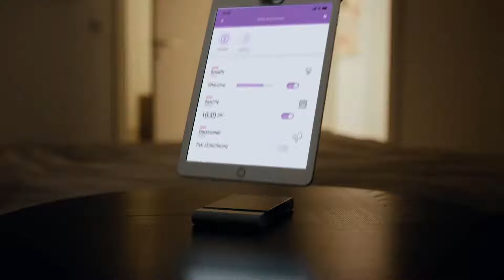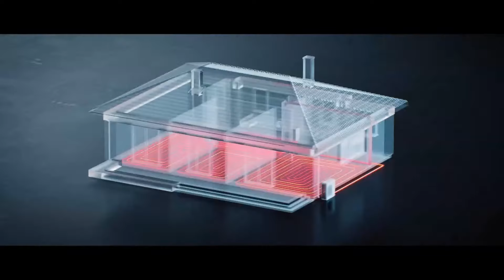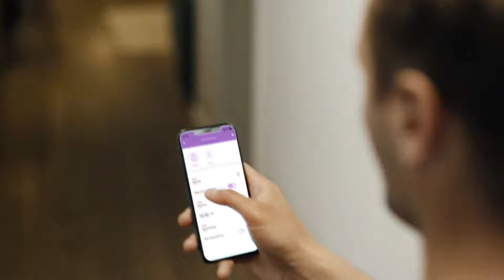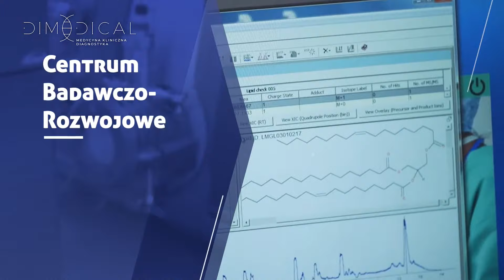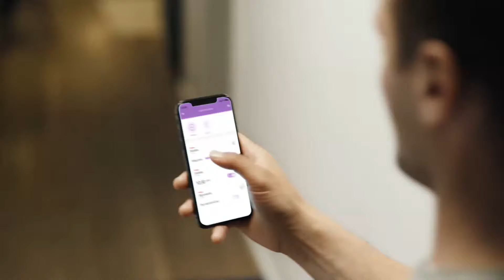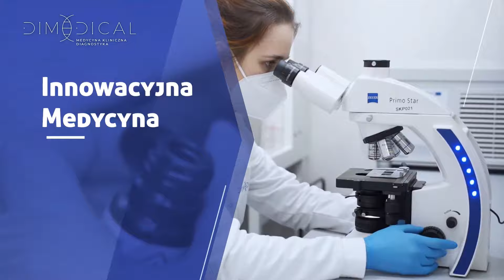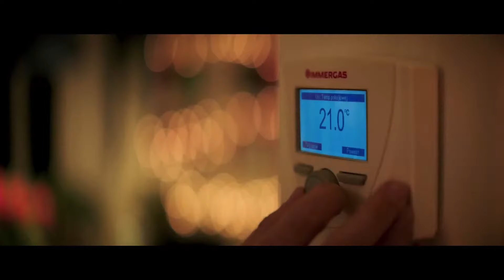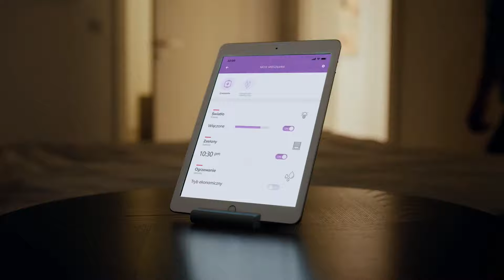Widzew II Łódź - Skalnik Sulejów: 14. kolejka Betcris IV ligi łódzkiej